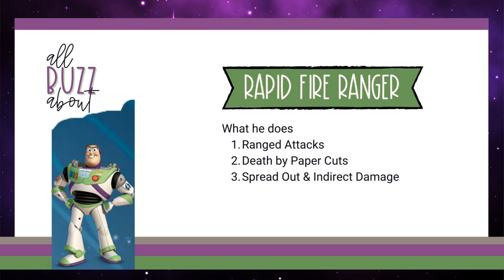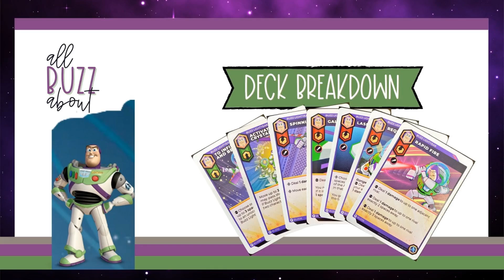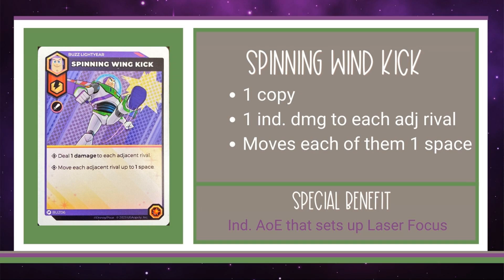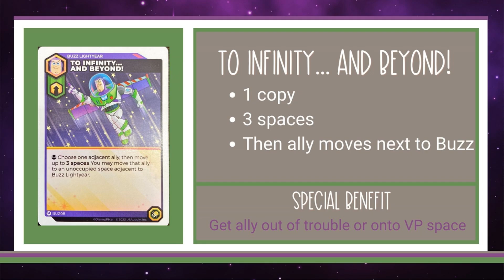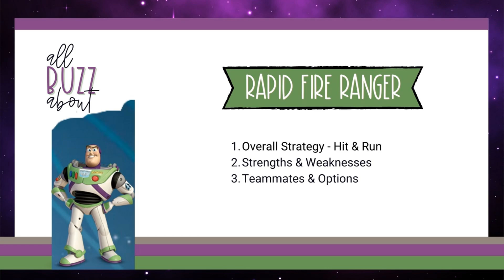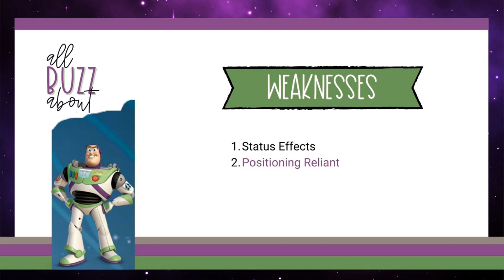Disney Sorcerer's Arena Epic Alliances - Buzz Breakdown & Beginner's Guide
Join us on Deal Roll Connect as we look at the Space Ranger, Buzz!

I’m going to be looking at this character with all skills in mind. When you play a character on the early chapters, some abilities may not be accessible. Make sure you play the earlier chapters if you’re unfamiliar with how this game works as they do a great job of explaining the mechanics of this game. Our guide should still give you a heads up on how to use his cards and skills. Also, I’m focusing on the 2 player game (as opposed to the 4 player game). Let me know if you want a video discussing the main differences between those two modes.